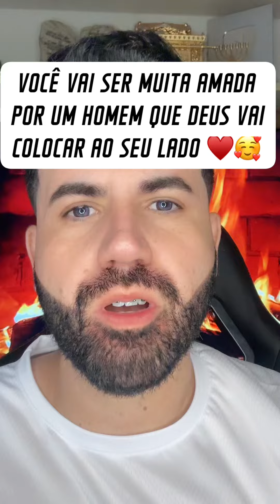VOCÊ VAI SER MUITA AMADA POR UM HOMEM QUE DEUS VAI COLOCAR AO SEU LADO ♥️🥰